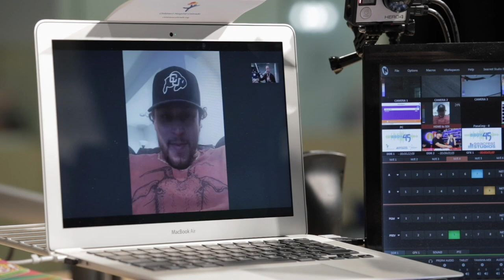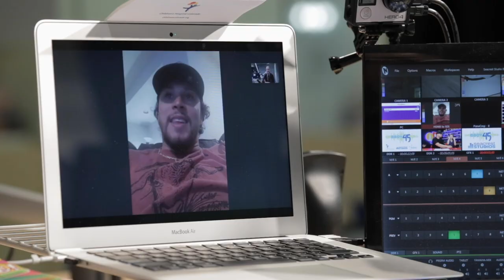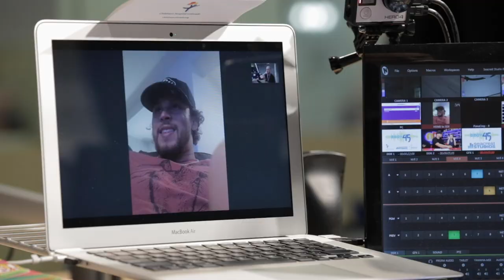Incoming Call: Phillip Lindsay’s Video Chat with Kids at Children’s Colorado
Hometown hero Phillip Lindsay (virtually) dropped in to Seacrest Studios this week to answer some of our patients’ top questions. How does it feel to be a running back for the Denver Broncos? Which team has the best locker rooms for visiting players? How’s he passing time at home during Colorado’s Stay-At-Home order? We caught up with him while the footballer took a break from Grey’s Anatomy.

Thanks, Phillip, for taking the time to answer the tough questions and connect with our patients.